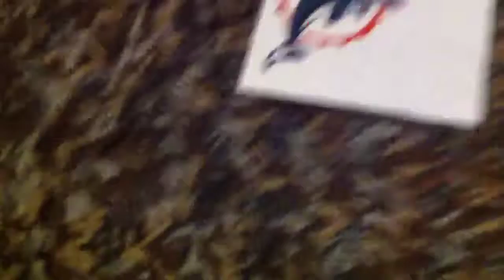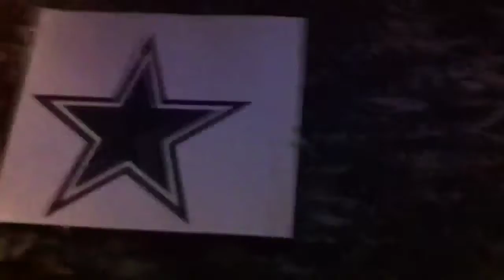T-Bone's NFL Predictions: 2011 Week 14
9-7 last week...got a HUG upset for y;all...you ready for this? no, no...are you ready for this?? Upset special of the week...if you bank on this, you got split the winnings with me...

RAIDERS over the Cheeseheads!!